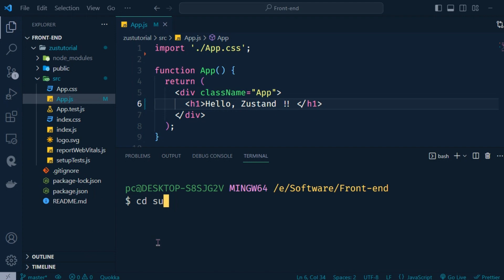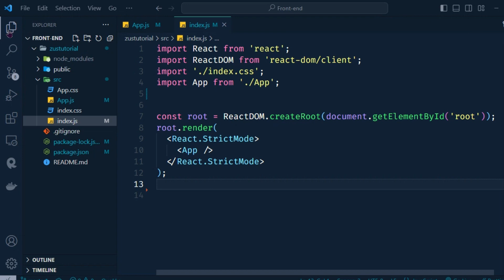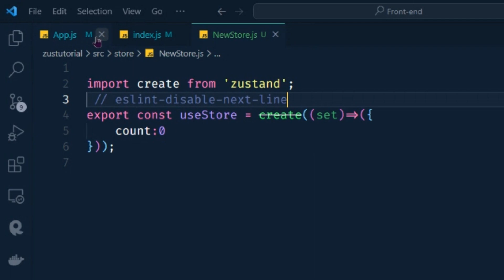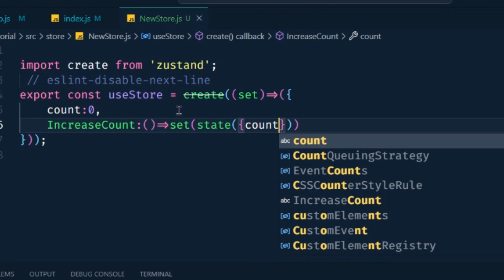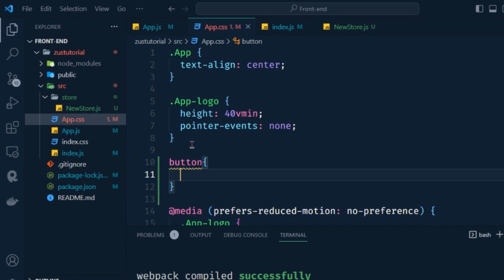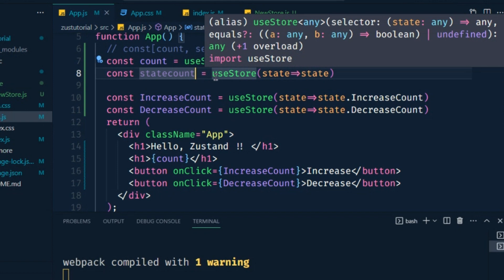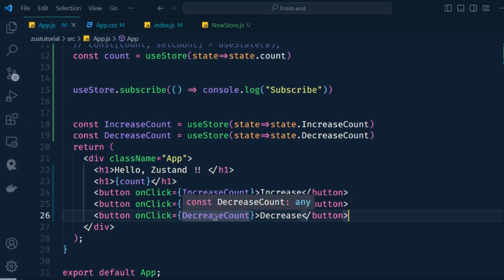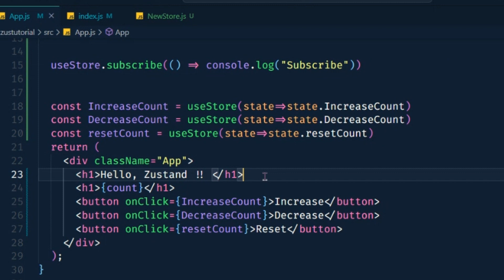Zustand tutorial in Bangla | state management | zustand react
Welcome to our Bangla tutorial on Zustand, a state management library! In this comprehensive video, we will dive deep into the concept of state management and demonstrate how Zustand can effectively handle state in your JavaScript applications.

🔥 What You'll Learn:
- Understand the importance of state management in web development
- Get an overview of Zustand and its key features
- Learn how to set up Zustand in your project
- Explore the powerful state management capabilities of Zustand
- Discover the use of hooks on  Zustand
- Implement Zustand in a practical example application

🎯 Whether you're a beginner or an experienced developer, this Bangla tutorial will equip you with the knowledge and skills needed to implement state management using Zustand effectively.

🌟 Why Choose Zustand:
Zustand offers a lightweight and developer-friendly approach to state management, making it a popular choice among JavaScript developers. With its simple API and excellent performance, Zustand empowers you to efficiently manage your application state and enhance user experience.

🚀 Let's embark on this exciting journey together! Watch the full tutorial now and take your state management skills to the next level with Zustand.

🙏 Thank you for choosing our tutorial. We hope you find it informative and useful. Happy coding! 💻✨